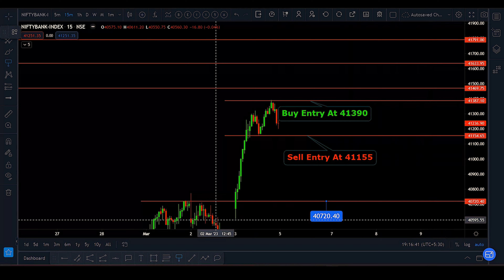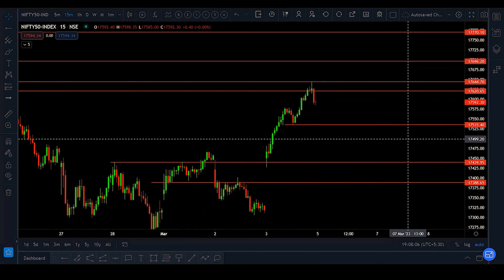Market Analysis For Tomorrow || 6th March 2023 || Nifty And Banknifty Analysis || Riding Bulls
Share our Video to your friends and to your social media handles and not forget to tag us and get added in our premium group

Perks of Premium Group : Daily Swing Trades
                                               Daily Equity Intraday Trades
                                               Daily Bank nifty Options Trades
                                               Daily Nifty / Bank Nifty Analysis

nifty prediction
nifty 50 news
nifty 50 prediction
nifty tomorrow
nifty analysis
nifty
nifty fifty
bank niftynifty prediction
banknifty tomorrow